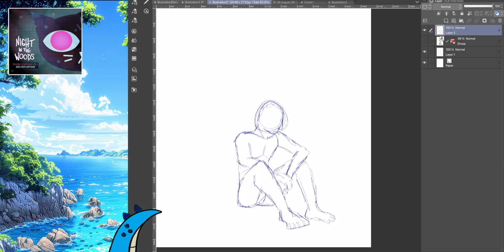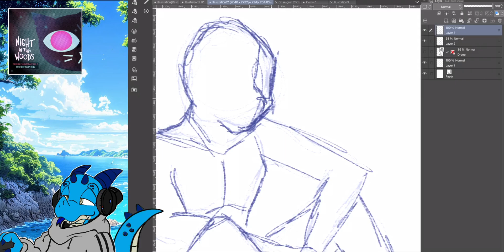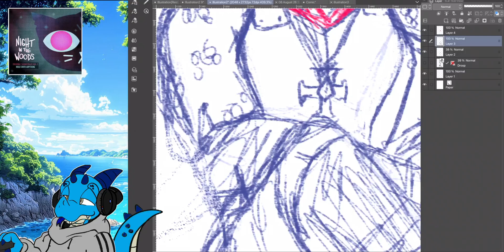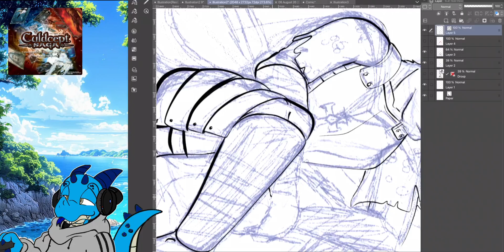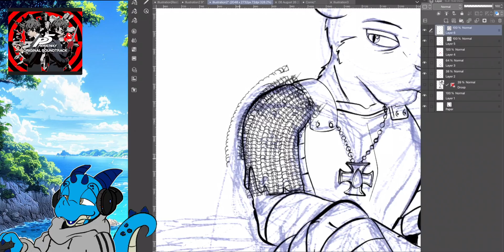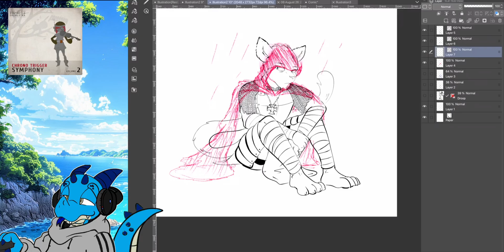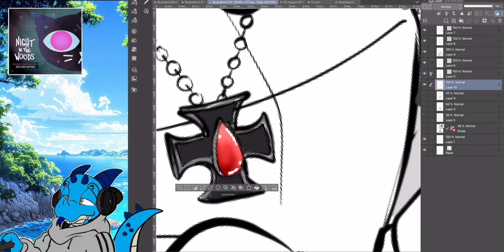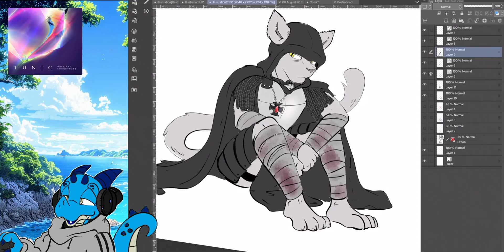We Work on Wither and Play Like Five Seconds of Mega Man 3!